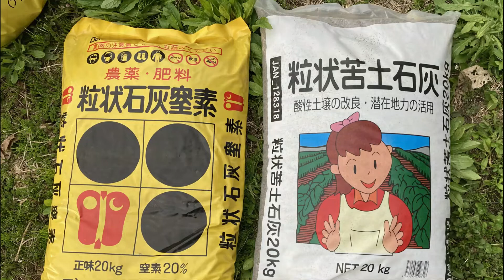長芋畑の春の土壌整備～長芋栽培でまず最初にやる事：2022年版（長芋栽培）農作業に挑戦中！私の野菜栽培記録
掘り残した長芋の春堀り収獲が終わったので、次の種芋の植え込みに向けて、畑の土壌整備を開始します。
今回は畑作業開始時に、私がまず最初にやっていることをご紹介します。
石灰窒素と苦土石灰を土壌に混入させる作業です。どうぞ最後までご覧ください。

この後の作業の動画がありますので、参考までにどうぞ
長芋の種芋植えのための準備作業2021年版

長芋栽培の１年間の作業ダイジェスト版

長芋畑作り開始作業！

他にもいろいろな動画やショート動画がありますので、チェックしてどうぞご覧ください。
私が雪国に移住してから始めた畑仕事に奮闘している動画を掲載しているYoutubeチャンネル「かずおじい畑仕事奮闘記」です。地元農家の方から伝授を受けた伝統的栽培方法で行っている伝統野菜の長芋栽培の記録やニンニク・ジャガイモ・サツマイモの栽培記録なども掲載しています。
年々新しい試みや作業方法など取り入れて、より良い出来具合の野菜たちを育てていきたいと思っているので、以前に配信した動画からレベルアップして発展して行きます。
冬の雪のシーズンには畑作業はないので、雪に関連する動画を配信しています。